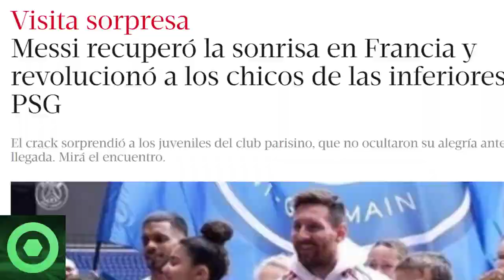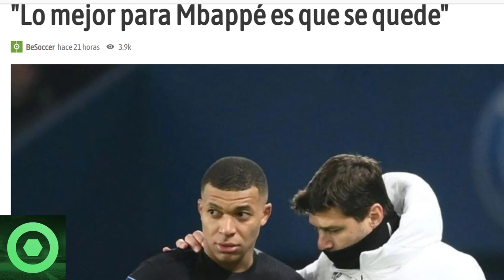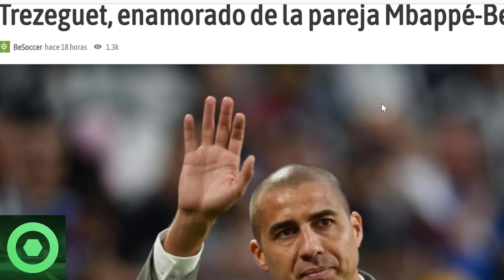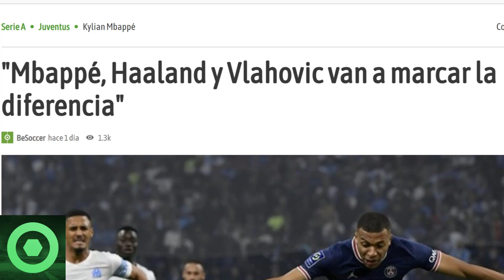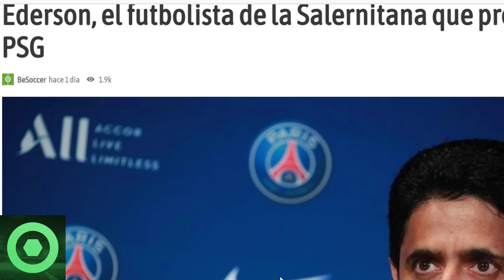🔴 𝗕𝗥𝗨𝗧𝗔𝗟 Noticia De 𝗟𝗲𝗼 𝗠𝗲𝘀𝘀𝗶 🔴 Novedades Del Futuro De Mbappé y Sergio Ramos 🔴 Paredes, Mercato 🟥